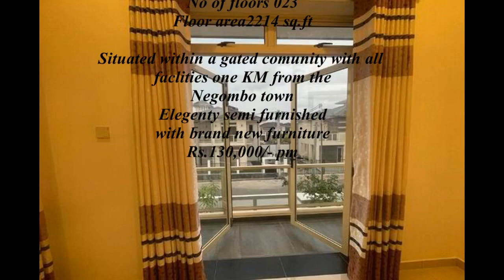3636 Brand new house Negombo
A BRAND NEW FOUR BED ROOMED LUXURY HOUSE IN AN EXCLUSIVE HOUSING SCHEAME AT KIMBULAPITIYA ROAD-NEGOMBO-FOR RENT OR LEASE